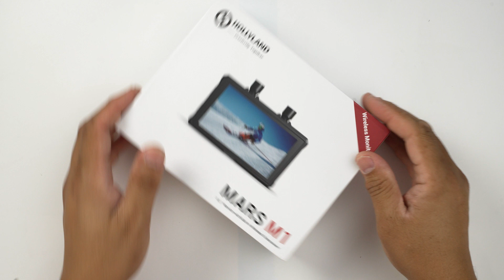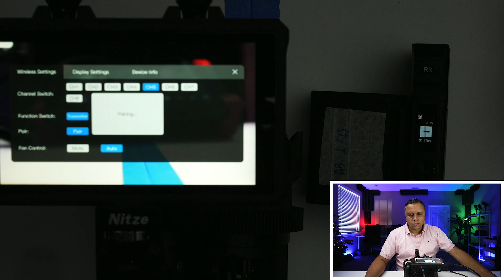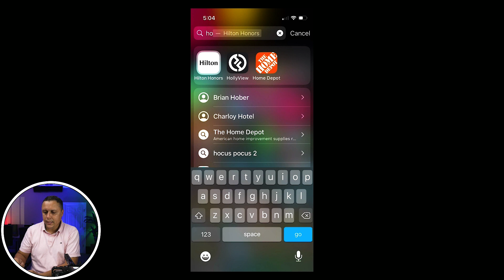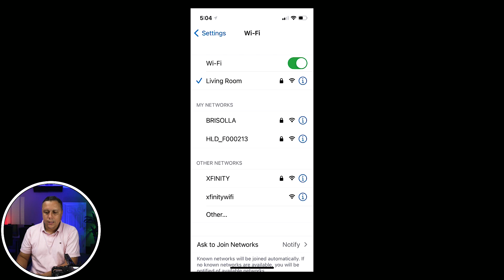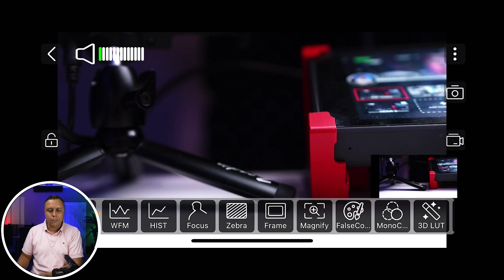Hollyland Mars M1 - MUITO MAIS QUE UM MONITOR!!! [Must See!]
Esse eh o melhor monitor que ja usei! E tambem eh um transmissor e receptor de video (4K) e audio!

Webcam que recomendo:
- Webcam Logitech C920s Pro

Cameras que eu recomendo:
- Melhor Custo Beneficio 2022: (Canon SL3)

- Cameras com excelente 4K:
- Sony a6600
- Canon 90d
- Sony a6400